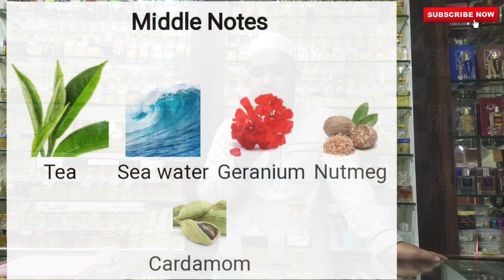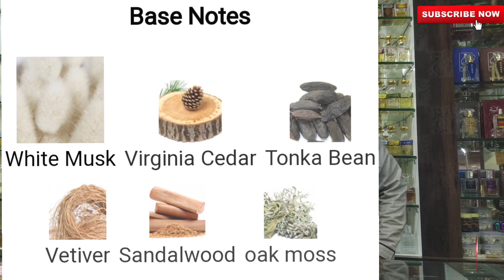Locesto white & black jaguar perfume clone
Perfume trends chennai